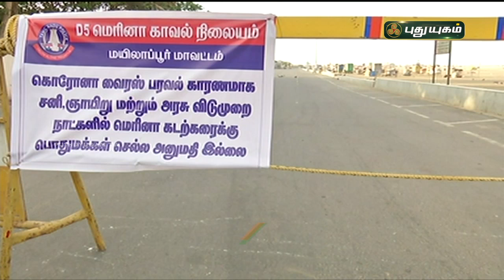சுற்றுலா தலங்களுக்கு செல்ல தடை! TN Lockdown | செய்தித் துளிகள் | PuthuyugamTV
தமிழகத்தில் நாளை முதல் இரவு நேர ஊரடங்கு | TN Lockdown | செய்தித் துளிகள் | PuthuyugamTV